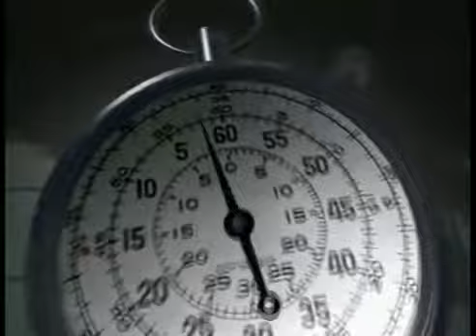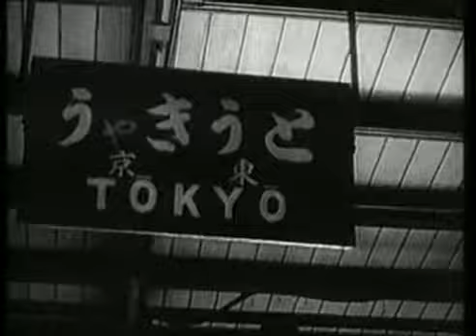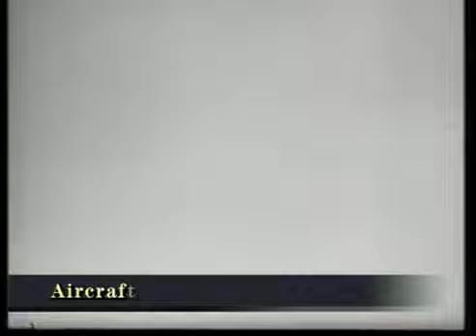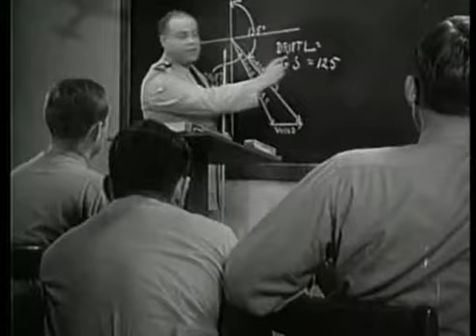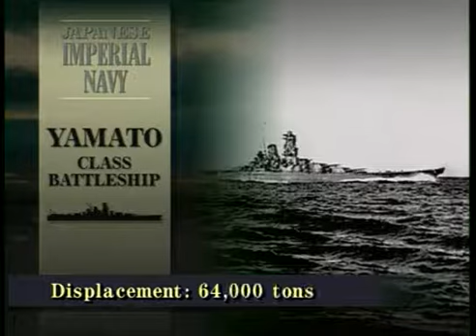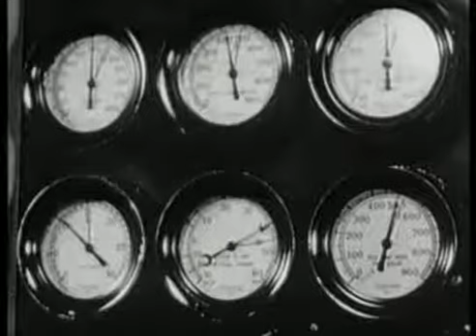The Battle of Leyte Gulf (1944)